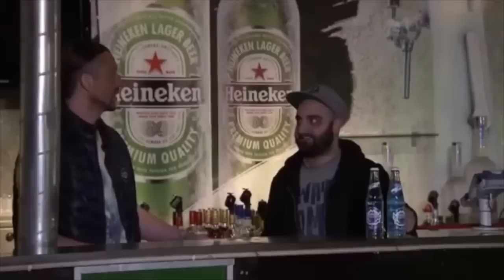Kongerne af Næstved: Sæson 3 - Åbning af Club Zenzyg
I det sidste afsnit af Kongerne af Næstved åbner Michael og Magic deres helt nye Club Foræver Zenzyg.